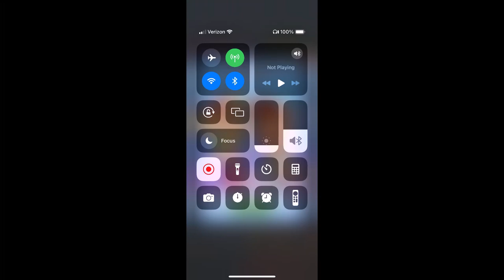Subway Surfers #1085: Underwater 2024 #7/7: DARRYL on Wordy Weekend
This Earth Day, Subway Surfers goes back Underwater! Surf under the sea, race along the seabed with jellyfish, corals and other gorgeous ocean-inspired elements.
- 2 new characters: complete the Floor is Lava challenge to unlock Electra, or take on the Season Challenge and discover the eccentric Finn.
- Join the special Earth Run to unlock Malik.
- Cathy and Koral get new Outfits - play through the Season Hunt and a special Staged Tag Time Attack to unlock both.